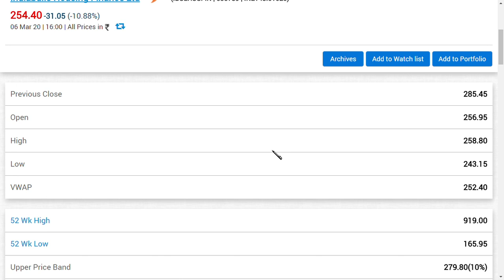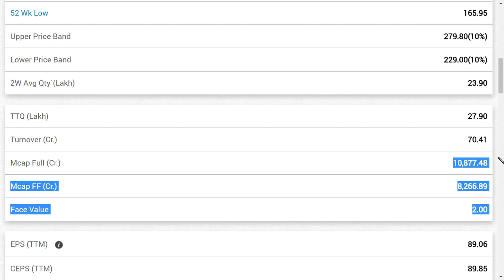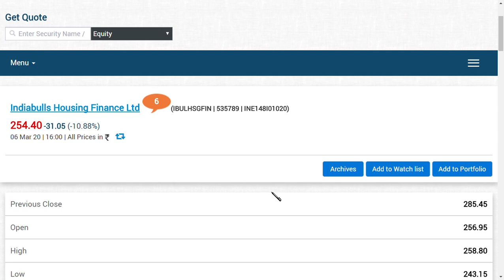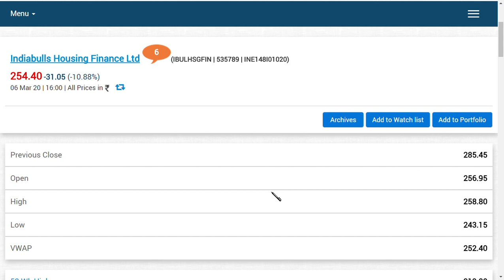indiabulls housing share price / LATEST NEWS/indiabulls housing finance share price FUTURE